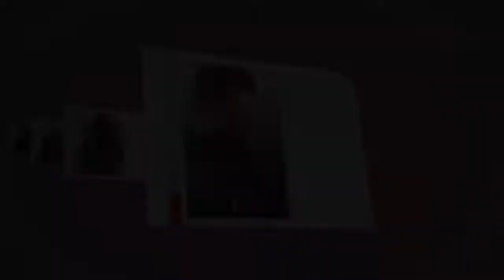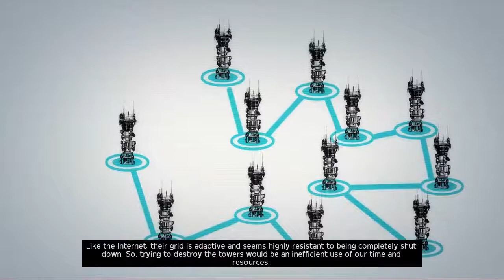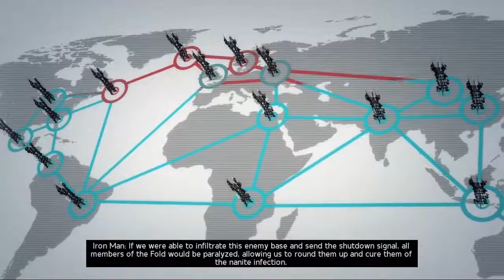Ed Plays Marvel Ultimate Alliance 2 #15 | PS3